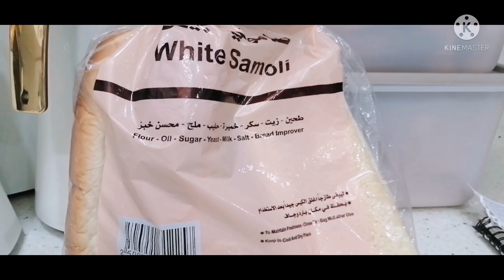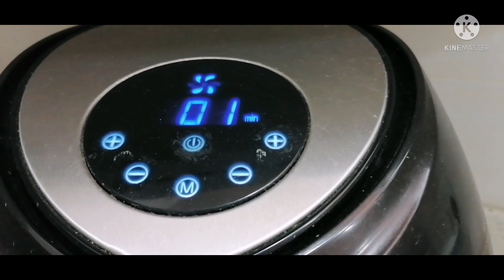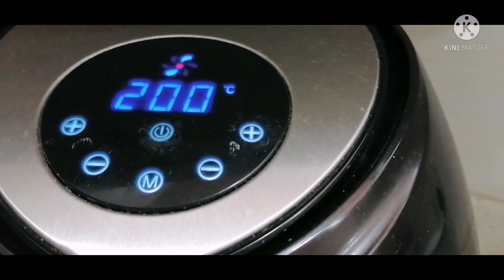DO THIS WITH THE BREAD THAT IS ABOUT TO EXPIRE...